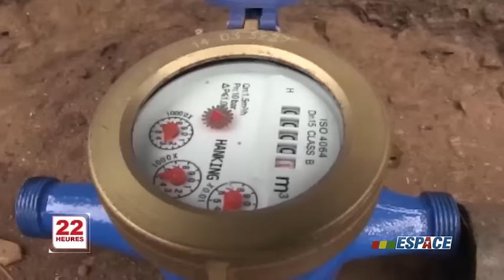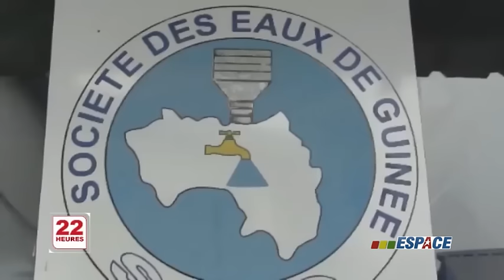Le grappin mis sur un présumé bandit en flagrant délit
Les responsables de la société des eaux de Guinée ont mis main sur un présumé bandit samedi dernier. Le présumé bandit a été pris sur les faits. Il déterrait un compteur  de  la SEG sis au quartier sangoyah.